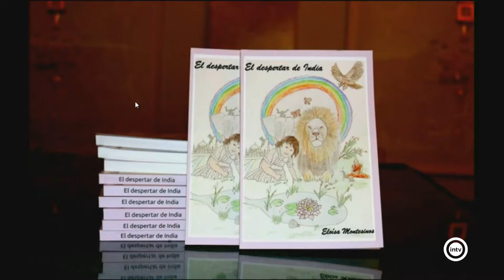Abierto al Atardecer 3/3 (10/07/19)